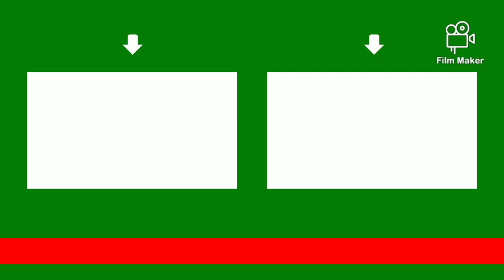Types of Fish in Citampi stories (Water hole)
Hi, there this is the Part 3 of types of Fish in Citampi stories. You can see the links below for the Part 1 and 2.

Because I will be posting every week.